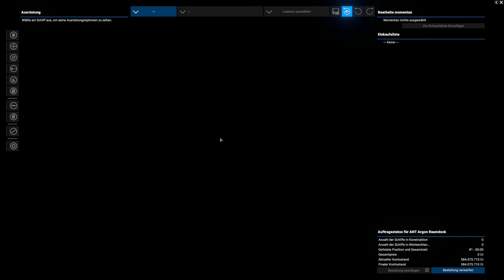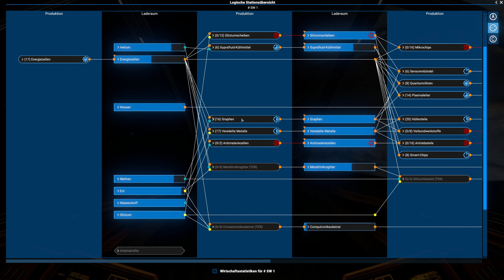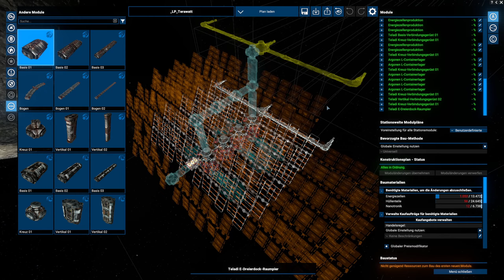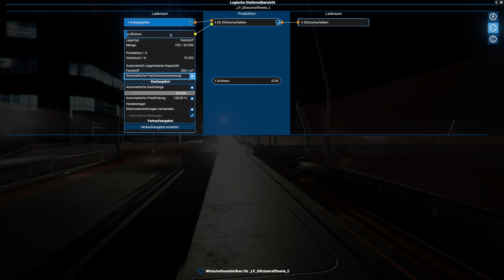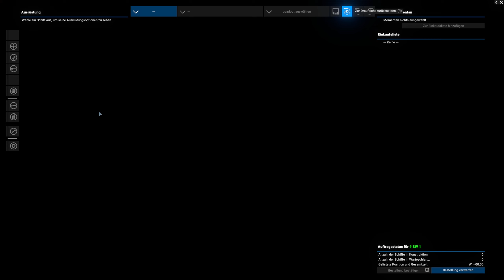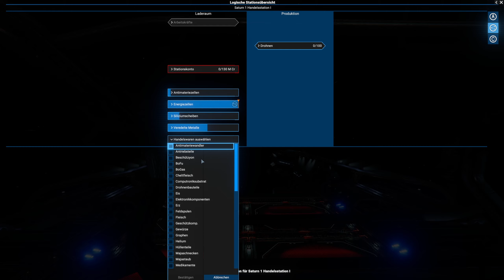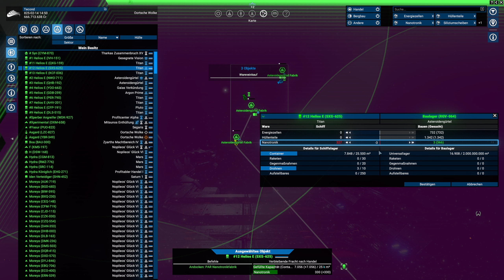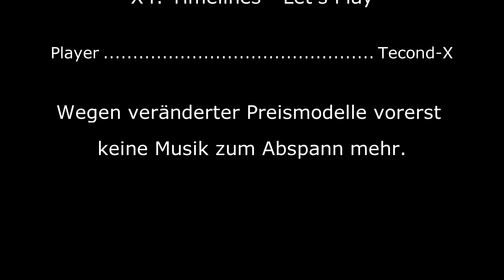X4 Foundations 7.10 | Let’s Play | IM#087 | Kriegsende | deutsch | QHD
Nach der Übernahme endet der Krieg und der Imperium-Aufbau nimmt fahrt auf.